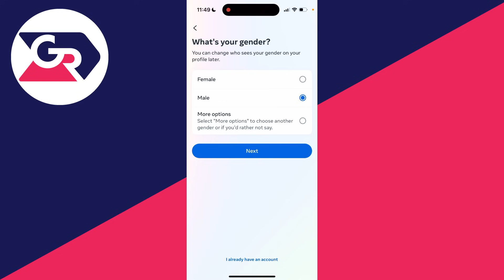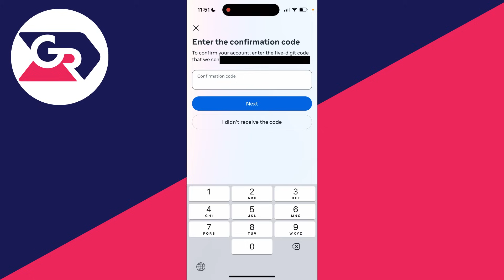How To Create A Facebook Account - Full Guide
Learn how to create and make facebook in this video .

GuideRealm